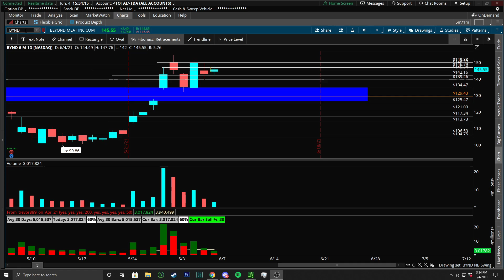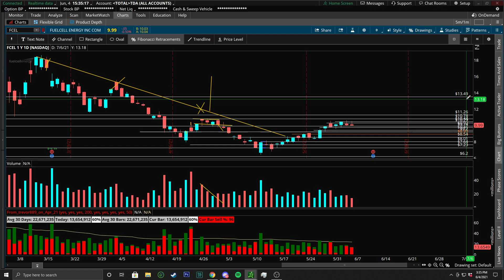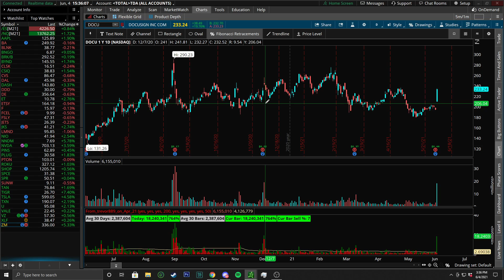Paper Hands + Risk/Reward Saves the Weekly P/L! ($FCEL + $BYND)